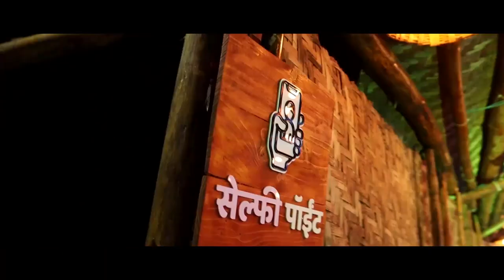गोपीचंद पडळकर आम्हाला जशास तसे उत्तर द्यायला लागेल : माजी आमदार सदाशिव पाटील ।। वज्रधारी न्यूज ।।